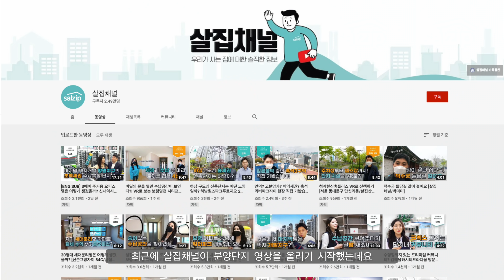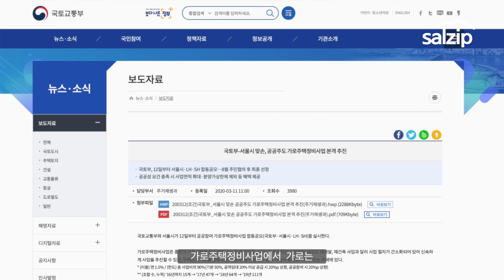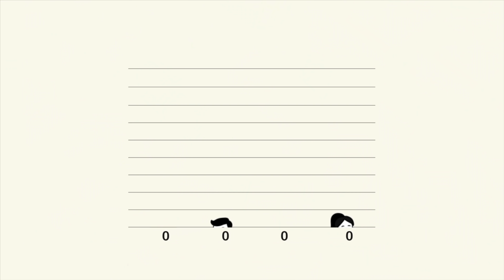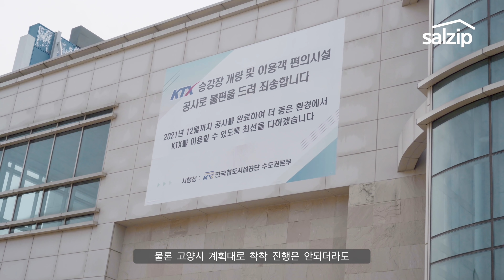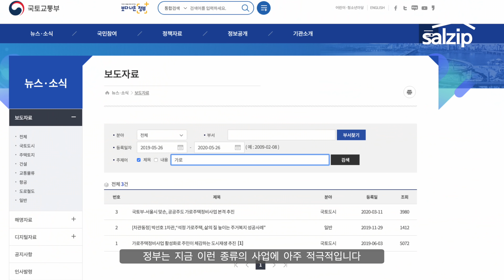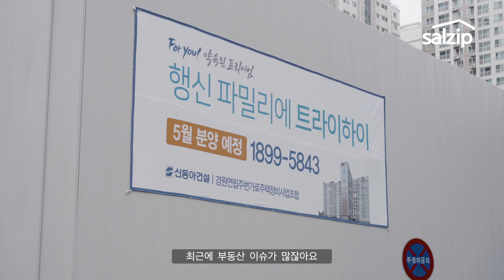여기가 재건축 현장? 행신파밀리에트라이하이 답사기 feat. 가로주택정비사업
앞으로 이런식의 가로주택정비사업 현장이 늘어날 것 같아요^^